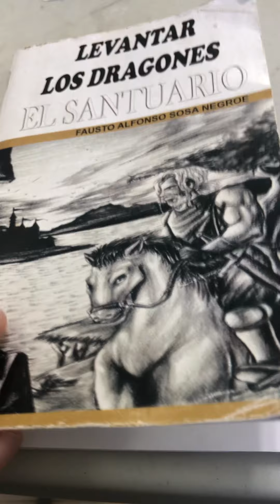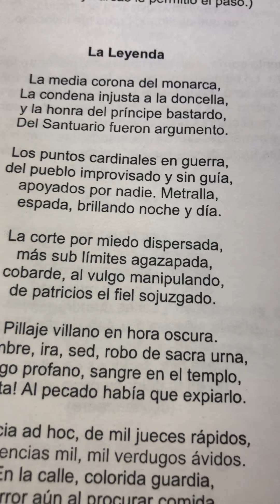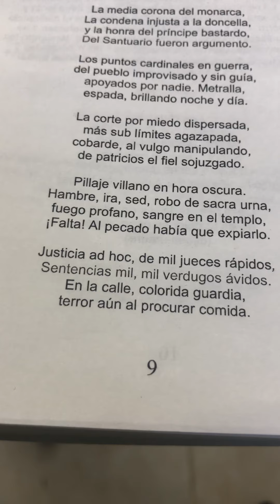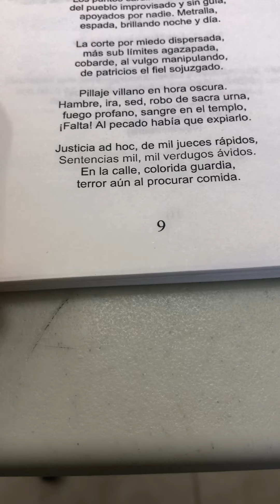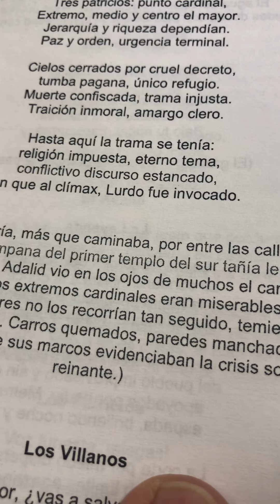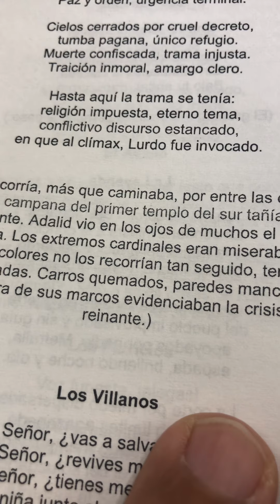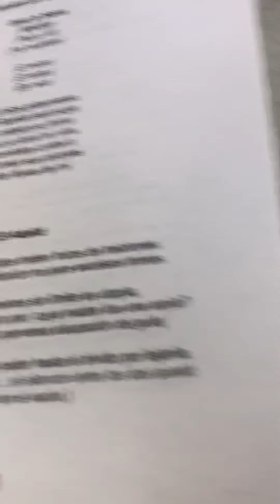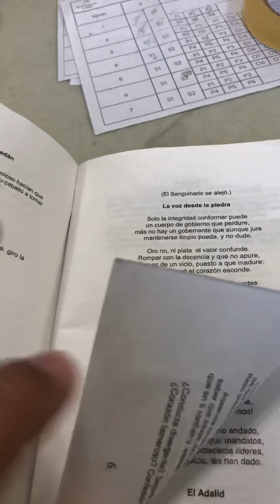Prepa Abierta: Análisis literario (Levantar los dragones)